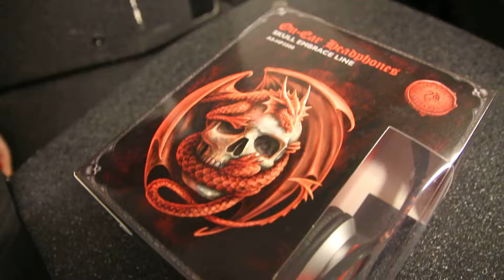Hörlur med inbyggd mikrofon Anne Stokes Collection Skull Embrace - CIR199.039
DJ-hörlurar med superljud 20 Hz - 20.000 Hz med kraftiga 40mm drivers och inbyggd mikrofon. Kompakta och lätta, levererar ett fantastiskt ljud. Dubbla guldpläterade anslutningar.
Driver: 40mm
Frekvensomfång: 20-20kHz
Impedans: 32ohm +/- 2ohm
Känslighet: 112dB +/- 2dB
Max Uteffekt: 10mW
1,3m kabel
3,5mm kontakt